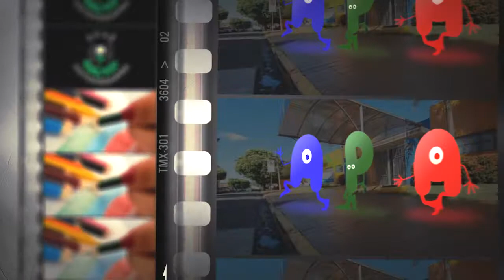CONVIVER E APRENDER#192: Prof Geisiane e a Cuidadora e Pedagoga Letícia ¨Projeto primavera¨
A professora Geisiane de Souza Alves e a cuidadora e pedagoga Letícia Gaspari de Oliveira, apresentam o projeto primavera, com o objetivo de trabalhar a percepção tátil, a coordenação motora, as linhas, as cores, as medidas e texturas. Despertar o interesse pela preservação do meio ambiente assim como as formas de vida e sua sobrevivência. Observar o meio natural, desenvolvendo a curiosidade e a prática investigadora de cada criança.

Gravação e edição do vídeo: @BrandsMov